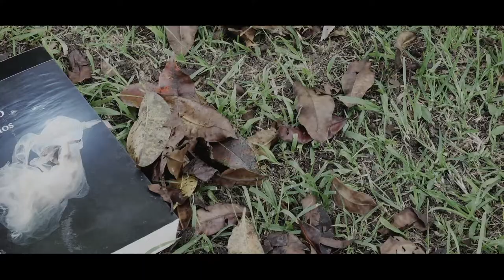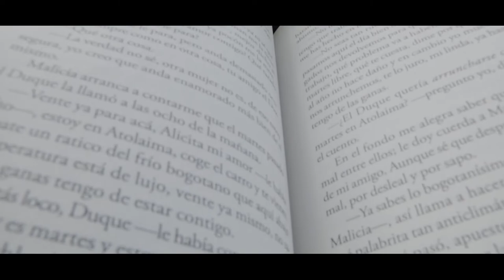Recomendado: Los Divinos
Hoy en nuestro recomendado les traemos un poco de literatura. "Los Divinos" un libro escrito por Laura Restrepo.